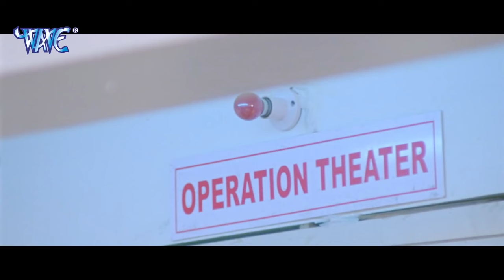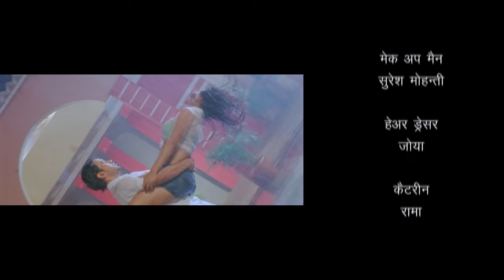Full Movie | अदालत | Adalat | Dinesh Lal Yadav Nirhua | Monalisa | Awdhesh Mishra | Bhojpuri Movie